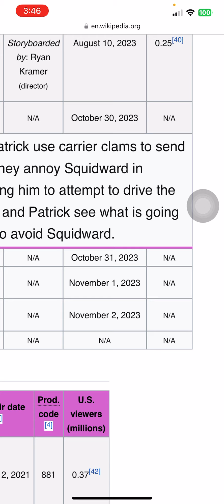New SpongeBob for October and November